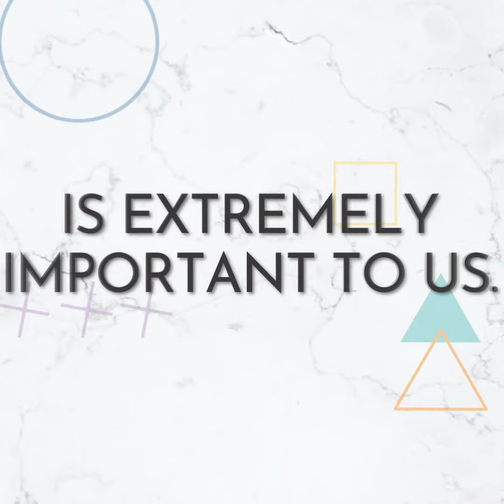Hear Phoebe's Ask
We asked Phoebe what she wants in the future working with Naturally Tribal. She hopes for more employment so that more of the community can benefit

We want to thank you for helping us to empower these amazing women and hopefully we can continue to change their lives